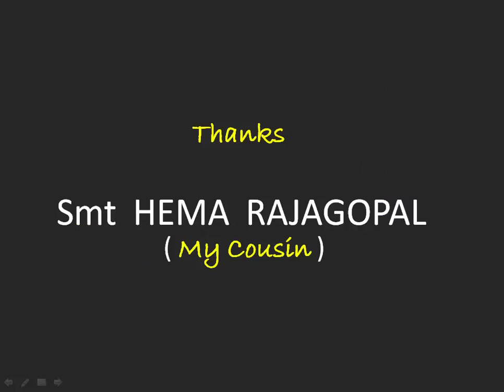தேவி நீயே துணை | Devi Neeye Thunai | Sateendar Nandagiri | VEMULAWADA SANGEETHAM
For  Lyrics &  meaning, please refer the below link